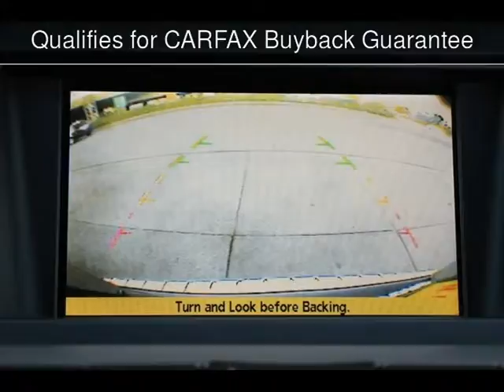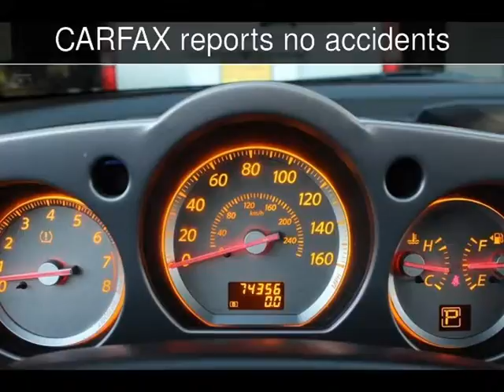2007 Nissan Murano SL Used Cars - San Rafael,California - 2014-12-01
See more details about this used car This 2007 Nissan Murano SL with 74,356 miles is for sale at California Motors.